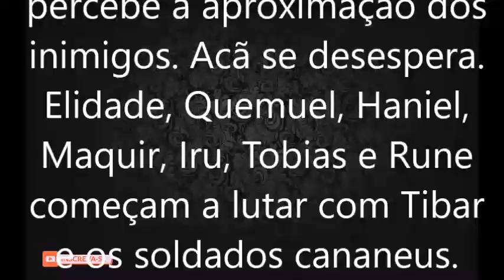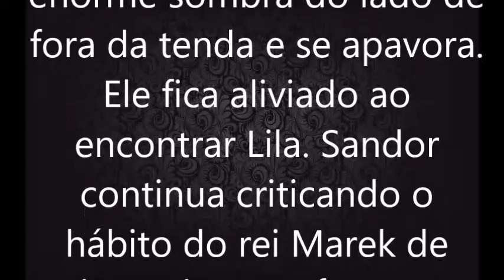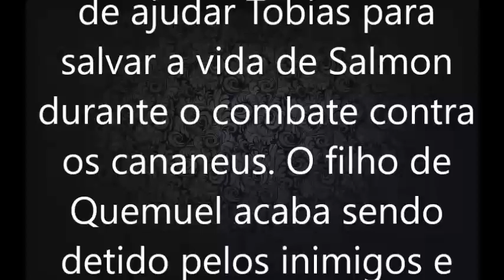A Terra Prometida, capitulo 049, segunda feira, 01 de outubro